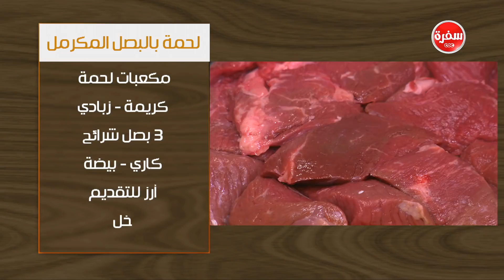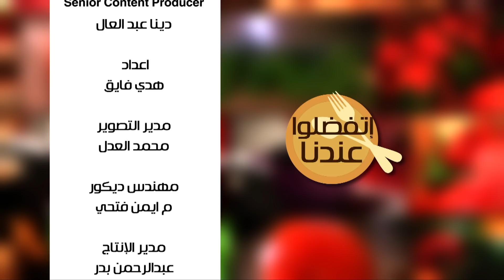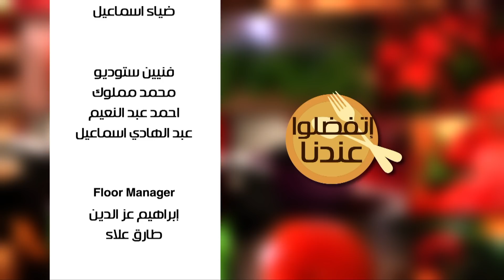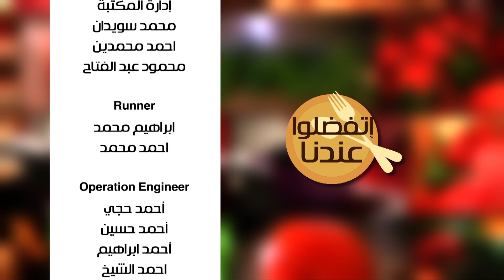قرع عسل بالتوست - لحمة بالبصل المكرمل | اتفضلوا عندنا حلقة كاملة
طريقة عمل قرع عسل بالتوست - لحمة بالبصل المكرمل مع غادة جميل في اتفضلوا عندنا | 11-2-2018